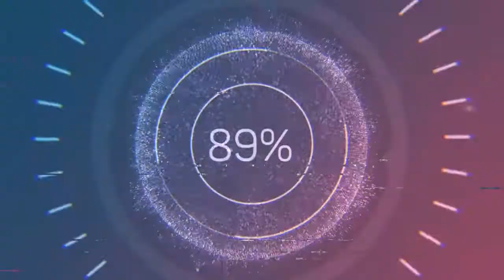Buckeye Bonzai - Vans in Japan (Audio no Copyright Music)